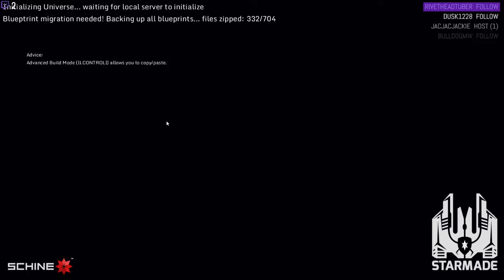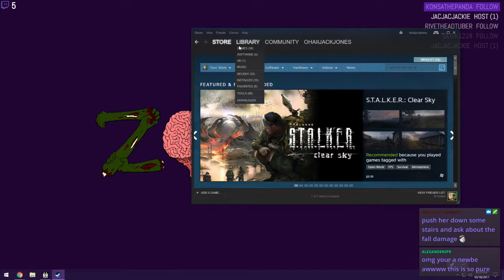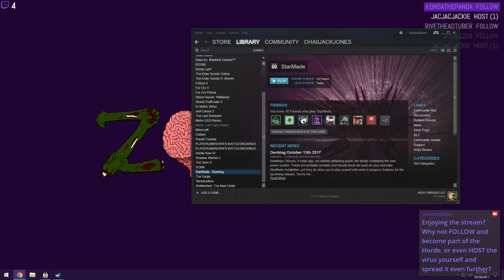Starmade, LIVE from 10/17/2017